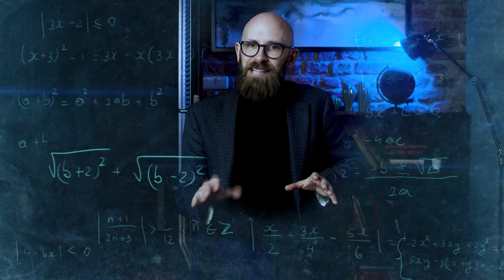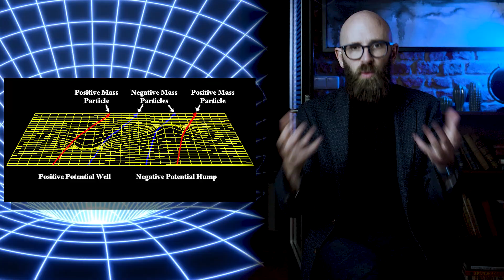Will We Ever Have a Warp Drive?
MAKE MY STAR TREK DREAMS REALITY.